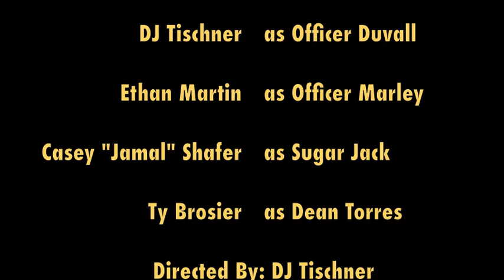The Pride of Champagne Falls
I don't own either song that I have played in this video.
A drug lord, by the name of Sugar Jack has infultrated the quiet city of Champage Falls. To restore order and clarity, Officer Duvall and Officer Marley attempt to fix this problem in their city.